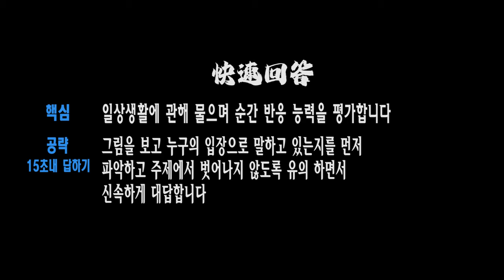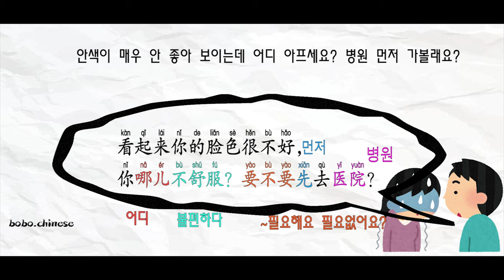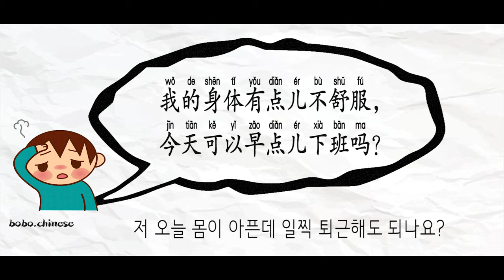tsc part3 신속하게 답변하기 讲解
중국어 테스트#tsc#구어 테스트

❤Instagram보이차 :bovvvdodo
✿중국어강의
✿중국어녹음
✿온라인1:1수업
✿TSC수업
✿HSK수업